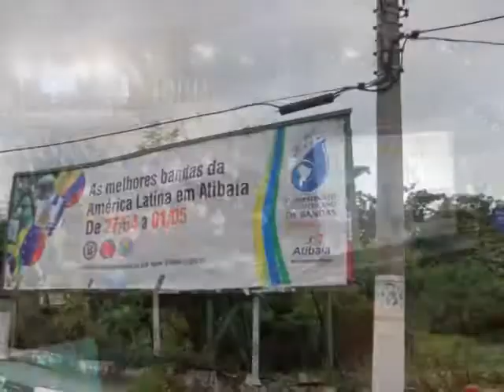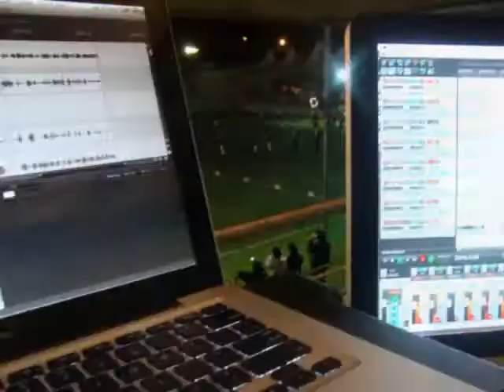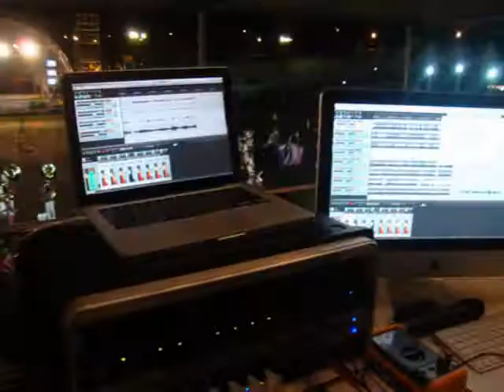Campeonato Sulamericano de Bandas - Atibaia 2012 - Big Band Music Produções